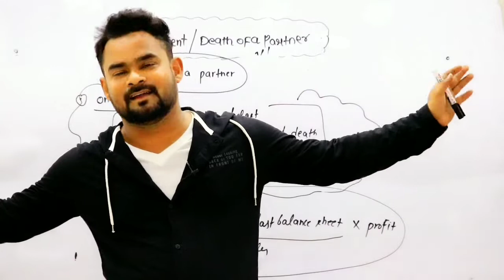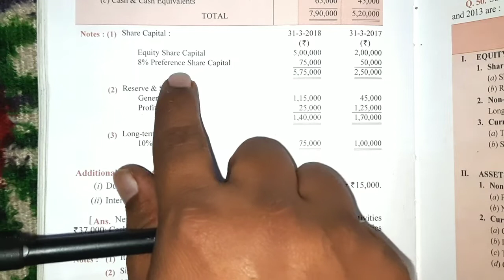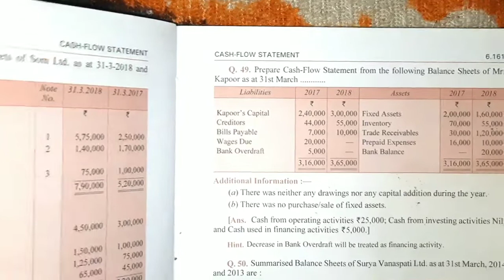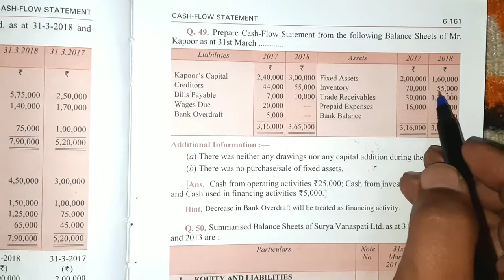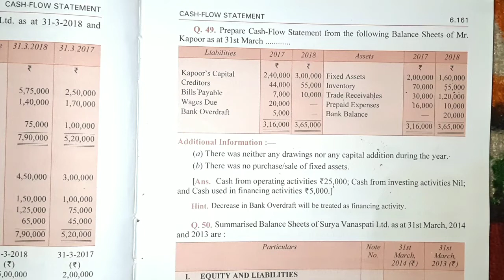Cash flow statement | Class 12 | Dk goel solutions | Q48 to Q49 | Accounts